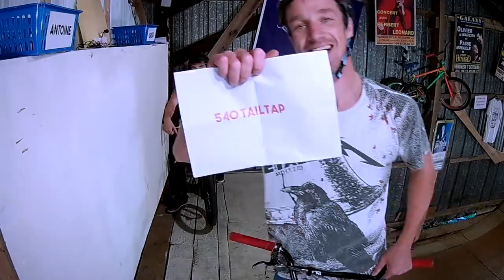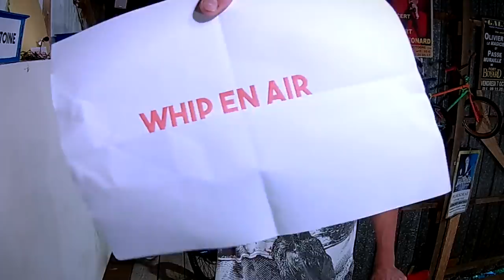Je lui impose des figures , il fini en P.L.S ...